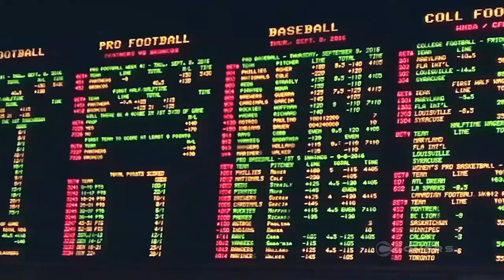Las Vegas is on "Elliott Watch" when it comes to the NFL Week 10 betting odds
NFL Week 10 is here and one of the biggest games on the board has the Dallas Cowboys up against the Atlanta Falcons. The status of Dallas star running back Ezekiel Elliott is the big question on the minds of oddsmakers. We talk to Johnny Avello of the Wynn Las Vegas about that game and the biggest matchups on the NFL Week 10 schedule.